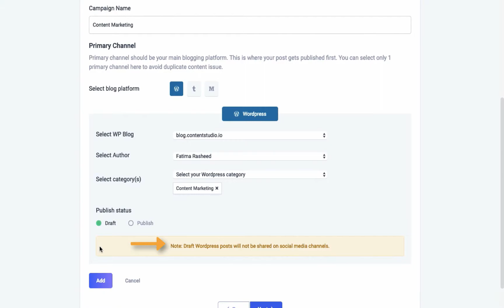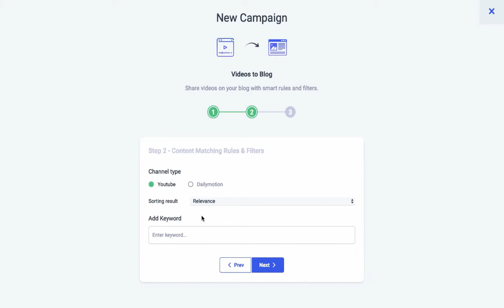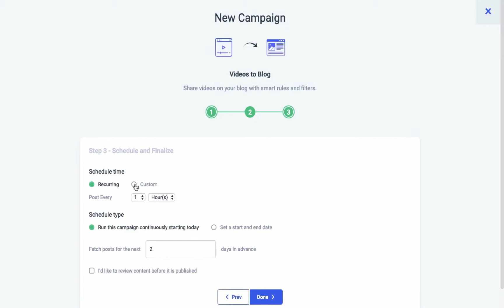Automating videos to Blog Channels